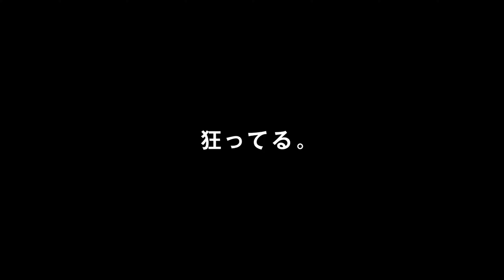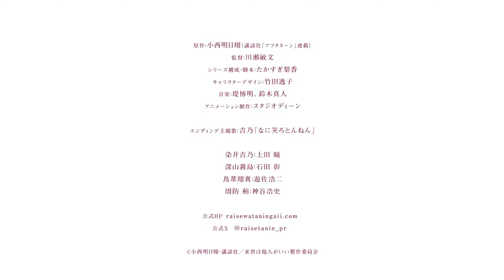Raise Wa Tanin Ga Ii Незнакомцы в другой жизни Трейлер 2024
Трейлер к аниме-сериалу "Raise Wa Tanin Ga Ii" (Незнакомцы в другой жизни) по одноимённой манге.
Жанр: Романтика, Драма, Психология

Премьера в октябре.
Над релизом работает Studio DEEN.

Описание: К Ёшино всегда относились иначе, ведь она дочь главы Осака - самого большого клана Якудза. Все боялись ее и сторонились, так что у нее никогда не было парня. Все меняется, когда однажды она встречает Кирисиму, сына другой семьи Якудза, которого выбрали в качестве ее жениха. Несмотря ни на что, она решает переехать жить к Кириcиме в Токио и начинает проявлять к нему интерес, но что она будет делать, когда узнает, что он не только член мафии, но и мазохист?